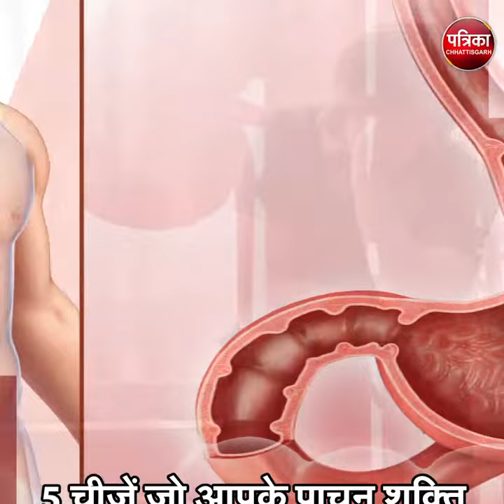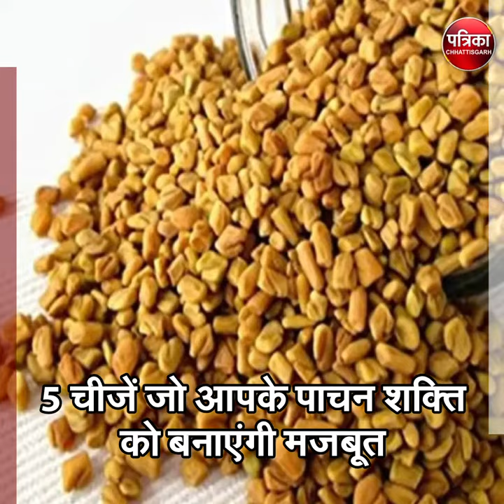5 चीजें जो आपके पाचन शक्ति को बनाएंगी मजबूत